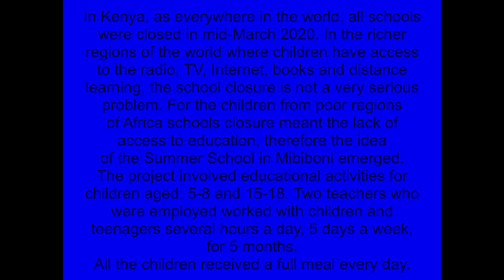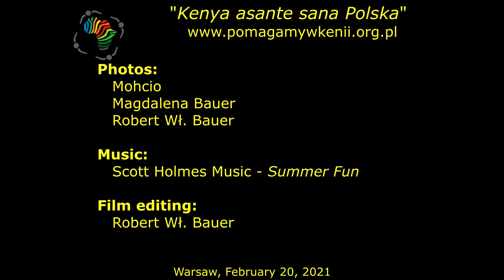KASP - 2021.02.25 - Summer School in Mibiboni in Kenya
In Kenya, as everywhere in the world, all schools were closed in mid-March 2020. In the richer regions of the world where children have access to the radio, TV, Internet, books and distance learning, the school closure is not a very serious problem. For the children from poor regions of Africa schools closure meant the lack of access to education, therefore the idea of the Summer School in Mibiboni emerged. The project involved educational activities for children aged: 5-8 and 15-18. Two teachers who were employed worked with children and teenagers several hours a day, 5 days a week, for 5 months. All the children received a full meal every day.